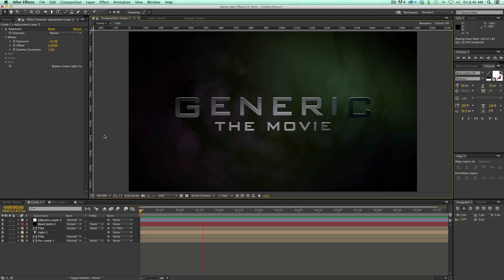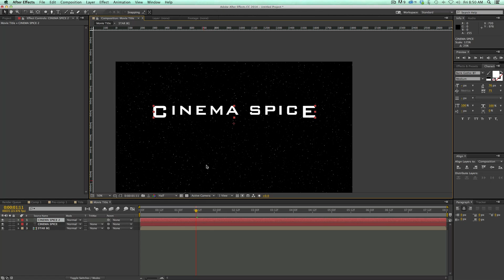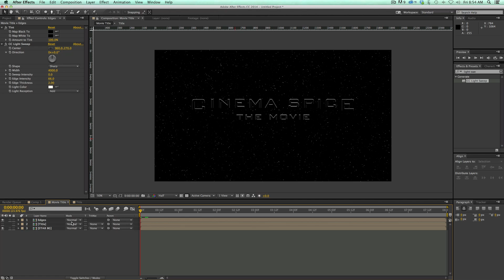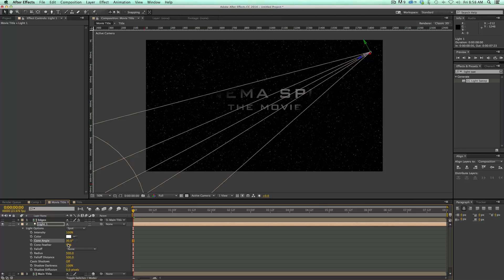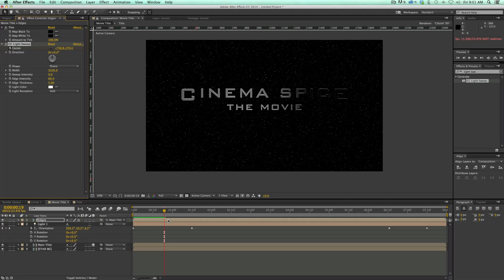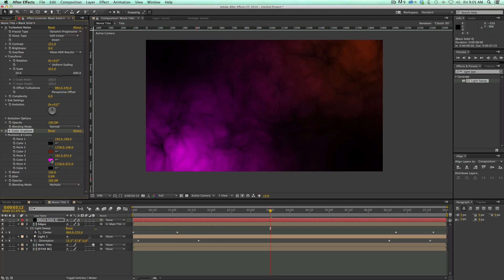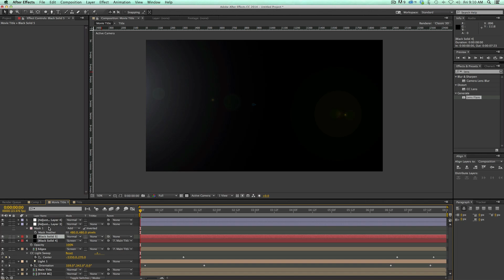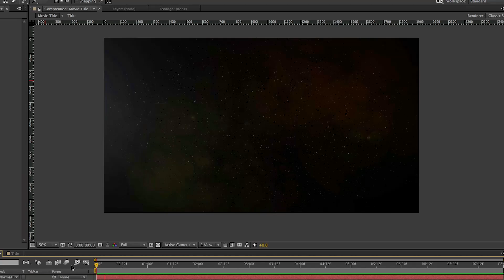Generic Movie Title Trailer Text: After Effects Tutorial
This after effects tutorial is what you need to get started creating your next movie trailer, or titles for you new blockbuster.  Create generic movie titles, and then tweak them to suite your needs.   lots of little tips in this one. I hope you enjoy :)